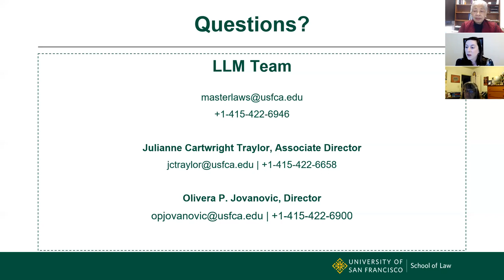International Law in the Financial & Corporate Capital of San Francisco”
Presented by USF's Academic Director of the International Programs Connie de la Vega. Professor de la Vega has co-authored two publications: "The American Legal System for Foreign Lawyers" and "International Human Rights Law: An Introduction", and was named the 2016 "Warren M. Christopher International Lawyer of the Year" Award by the State Bar of California International Law Section.